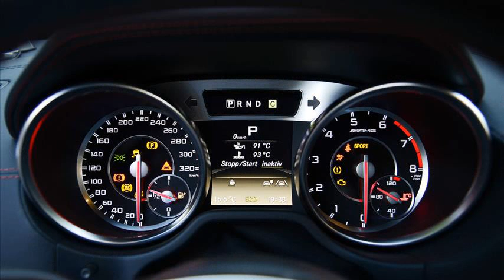mercedes benz sl63 amg for sale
mercedes benz sl63 amg for sale canada
used mercedes benz sl63 amg for sale
used mercedes benz
mercedes benz sl63 amg price
mercedes benz sl63 amg 2012 for sale